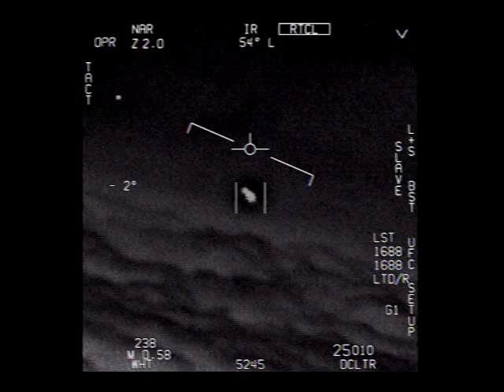UFO: US-Kampfjet verfolgt Unbekanntes Flugobjekt - Video des US-Militärs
US-Marine veröffentlicht Videos mit unidentifizierten Flugobjekten. So ist beispielsweise auf einem Clip ein sich schnell bewegender Punkt zu sehen, der von der Besatzung eines Kampfjets verfolgt wird. "Wow, was ist das?", fragt einer der Männer an Bord. Auf einem weiteren Video verfolgt ein Kampfjet ebenfalls ein schnell fliegendes Objekt. "Schau Dir das Ding an", sagt ein erstauntes Besatzungsmitglied.